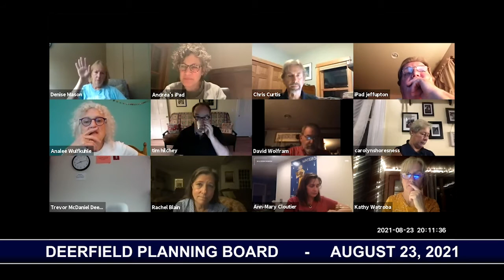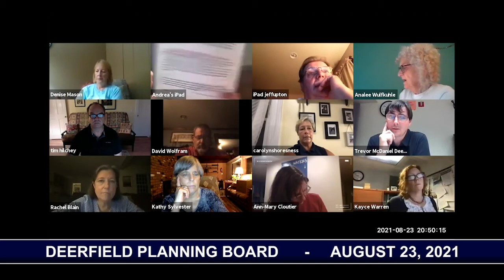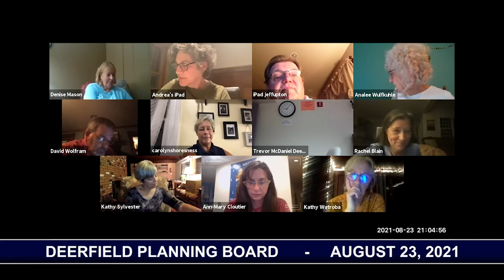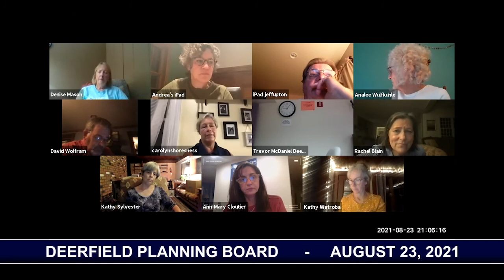Deerfield Planning Board - August 23, 2021